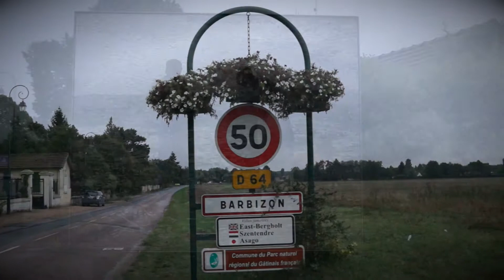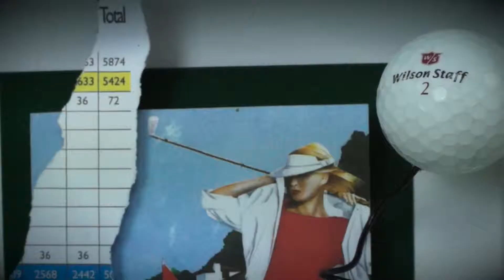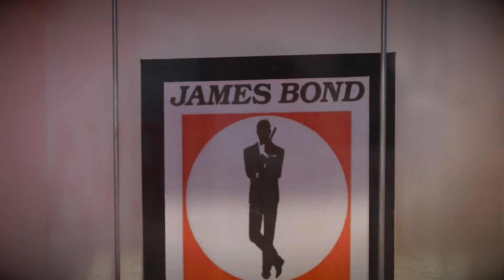LA RUEE VERS L'ART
TABLEAUX EN 3 DIMENSIONS CRÉES PAR MR RICHARD